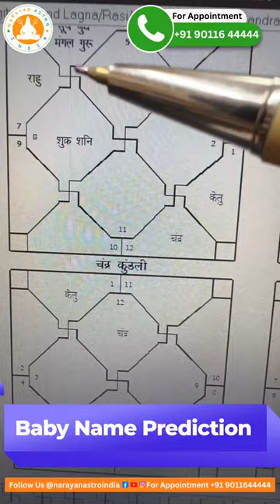जानिए क्या कहती है आपकी हाथ की जीवन रेखा | How long will you live? | Palm & Face Reading Prediction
कब तक जिएंगे ? जानिए क्या कहती है आपकी हाथ की जीवन रेखा |
How long will you live? Know what your life line says | Palmistry Astrology | Palm Prediction | Face Prediction | Vastu Shastra | Numerology | Life Kundali | Laal kitab | Vedic Kundali | Gemstone Expert Celebrity Astrologer | Dr. Narayan Acharya | Narayan Astro India & Gemstone

Palm Reading Prediction by Dr. Narayan Acharya for Govt. Job and Luxury Life Style | Narayan Astro India & Gemstone

Dr. Narayan Acharya Celebrity Astrologer.
Book Appointment
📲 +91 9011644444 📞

Dr. Narayan Acharya Is India’s Most Experienced Astrologer, Gemstones Expert, Vastu Specialist and Motivational Speaker Is a Celebrity Astrologer of World Fame and Consult to Famous Actors, Politicians, Film Maker, Directors, And Other Personalities.

Available all Gemstones @Narayanagemstones | Narayan Astro India & Gemstone
Contact now to get Original Gemstones

Serch For:-
Palm Reding | Face Reding | Prediction | Hasth Vishleshan | hath ki Rekha dekhakr bhavishya batana aur reding karna
Himachal Pradesh IAS Officer | Himachal Sarkaar Sarkar | himachal travels | himachal tour manager | himachal Pradesh govt. | ias office salahkaar | Personal assistant